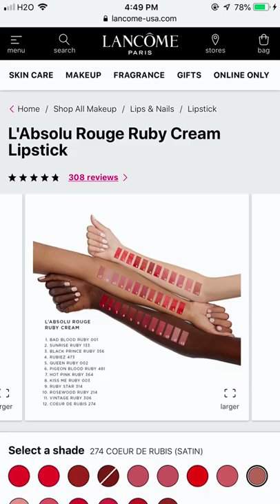my hand model portfolio